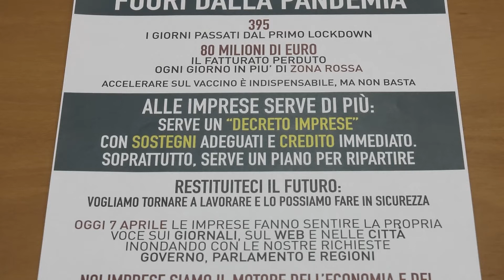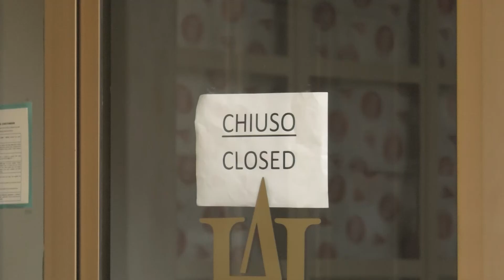Un anno fiscale bianco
Confesercenti ha lanciato una petizione nazionale e la proposta di azioni locali per sollevare le piccole imprese, stremate dalla crisi, che non stanno ricevendo sostegni. Tra le proposte: sospendere Tari e Tosap per un anno. Ieri il lancio di una petizione nazionale e, a Verona, l'incontro con il sindaco, il presidente della Provincia, il prefetto.

Alessandro Torluccio
Direttore Gen.  Confesercenti Verona